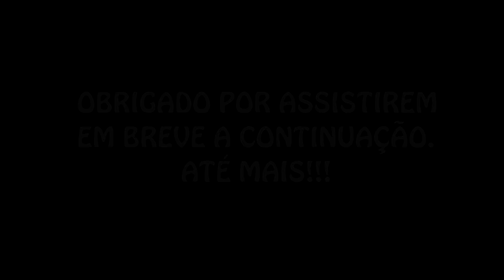[What-If] Pannacotta Fugo (Purple Haze Distortion ) VS Giorno Giovanna (Gold Experience Requiem)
JOJO'S BIZARRE ADVENTURE - PANNACOTTA FUGO (PURPLE HAZE DISTORTION ) VS GIORNO GIOVANNA (GOLD EXPERIENCE REQUIEM) - SPRITE ANIMATION

Giorno Giovanna finally fulfilled his dream and became the Boss of Passione, however, Gold Experience Requiem, the most powerful support in the world turns against its own user and things get out of control. All that's left to do is find the strongest stand user.

Giorno Giovanna finalmente realizou seu sonho e se tornou o Chefe da Passione, porém, Gold Experience Requiem, o suporte mais poderoso do mundo se volta contra seu próprio usuário e as coisas ficam fora de controle. Tudo o que resta a fazer é encontrar o usuário do stand mais forte.